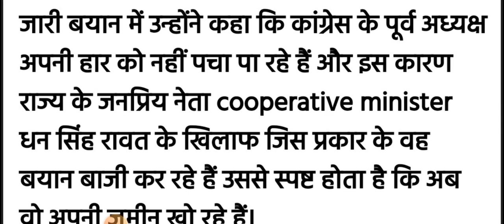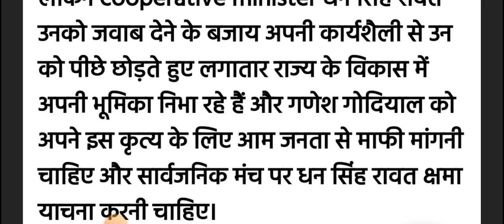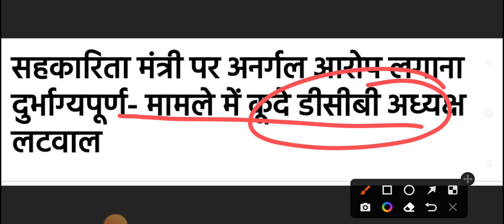सहकारी बैंक के अध्यक्ष आये ।। सहकारिता मंत्री के पक्ष में।। Uttarakhand DCB वर्ग-4 भर्तियें।